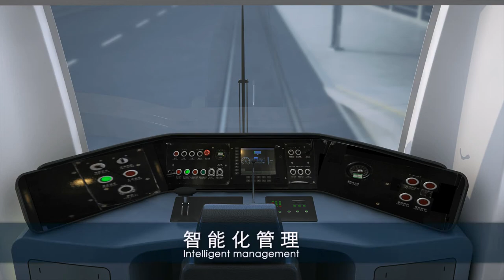VLT com super capacity